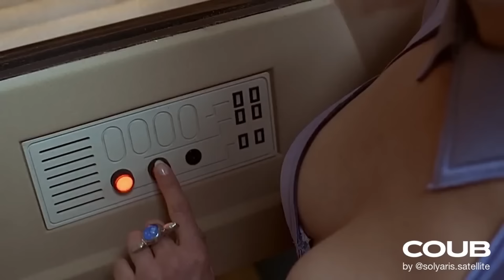Кубическа сила | 026 | 25 кубов — в одном видео | The Secret Behind Coub Power: 25 Cubes in Action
Трек I Got You Babe (2024 Remaster) - Sonny & Cher (3:01 - 3:20) заблокирован, потому там тишина. В первоначальном виде ролик будет выложен на других ресурсах (ссылки ниже).

Всех вам благ и хорошего настроения!
ДА ПРЕБУДЕТ С НАМИ КУБИЧЕСКА СИЛА!